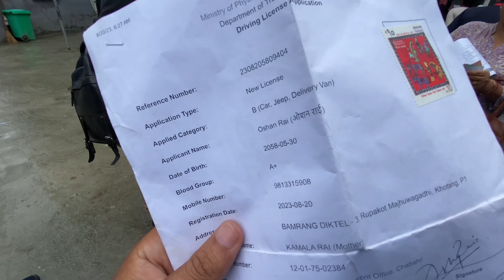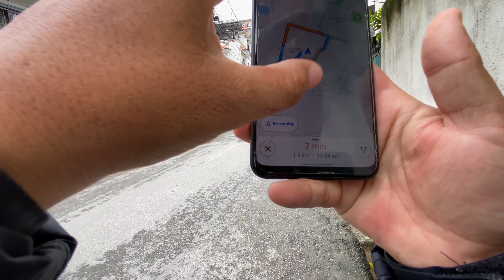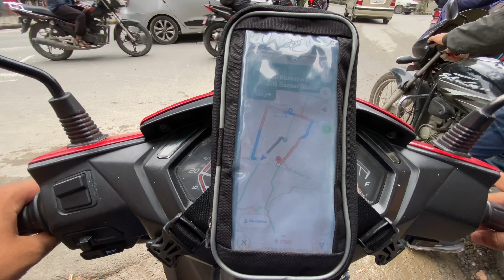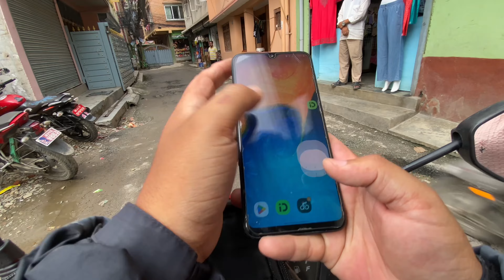Googly Map le Dina samma Dukha diyo😭😢 Pickup Point ma Basdeuna 😢😭 badday 😭supportguys ❤️🌈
Welcome hai guys mero naya video ma 🌈❤️
Support garam guyss haru video dami cha😍❤️
Keep loving keep suporting hai🌈❤️